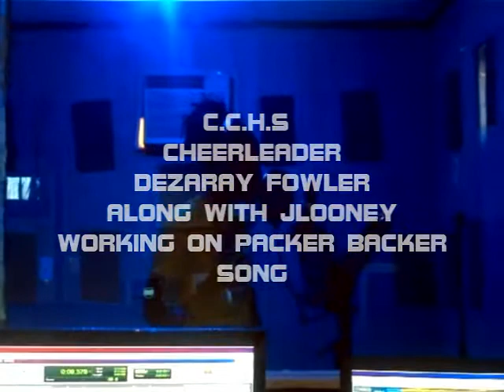CCHS.mp4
The new CCHS PACKER BACKER SONG PRODUCED BY BOSSBOYYBEATZ STARRING CCHS CHEERLEADER/BASKETBALL PLAYER DEZARAY FOWLER AND J-LOONEY GOING LIVE ON THE BEAT AND YEA THE BEAT WAS MADE BY BOSSSBOYY ALL THE SNARE CHOPS AND HORNS SOUND JUST LIKE THE BAND DON'T IT AYYYYEEEEE.